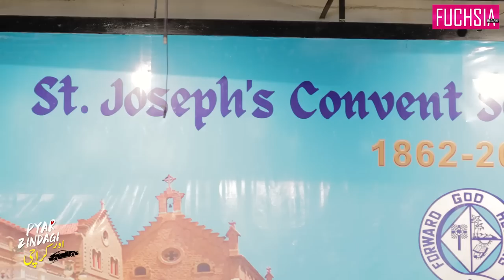Pyar Zindagi Aur Karachi ft Sania Saeed | Episode 9 | FUCHSIA